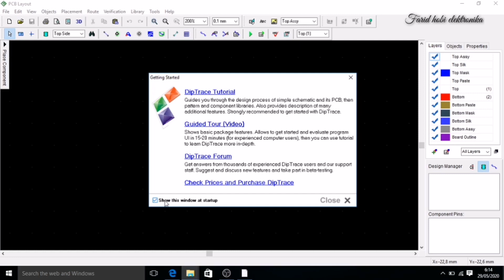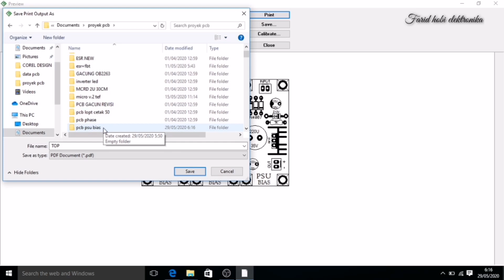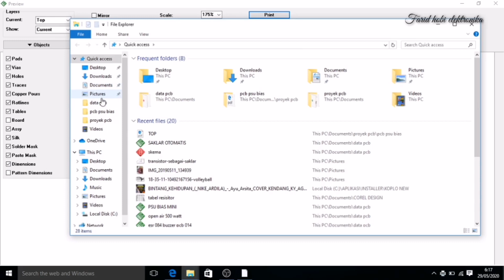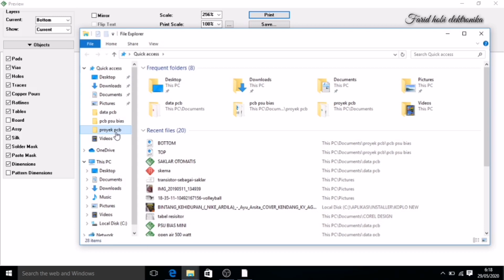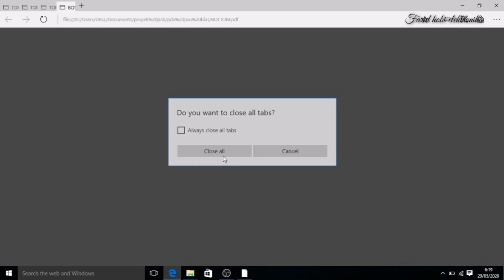Tutorial diptrace Indonesia part 4 ||Cara mengkonversi file diptrace to pdf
Kali ini saya akan membahas mengenai cara mengkonversi atau merubah file diptrace menjadi file pdf.. Bagaimana caranya langsung saja tonton video sampai selesai jangan di skip karena ada penjelasan yang harus di pahami..trimakasih jangan lupa subscribe ya biara tidak ketingalan video terbaru dari kita yang bisa bermanfaat untuk teman-teman semua.